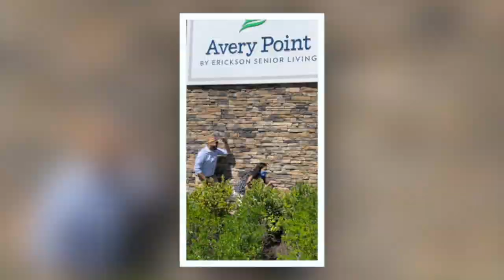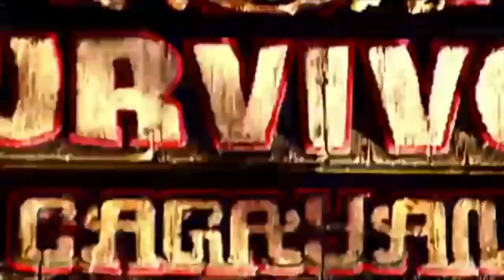Survivor: Erickson Edition